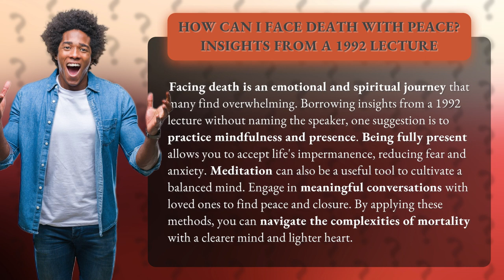How Can I Face Death with Peace? Insights from a 1992 Lecture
Embracing Mortality: Finding Peace in the Face of Death • Finding Peace in Death • Discover powerful insights from a 1992 lecture on how to confront death with peace and tranquility. Learn the art of mindfulness, meditation, and meaningful conversations to navigate the complexities of mortality with a clearer mind and lighter heart.